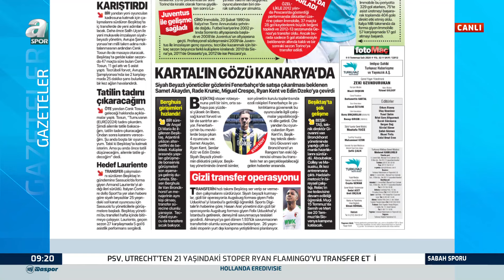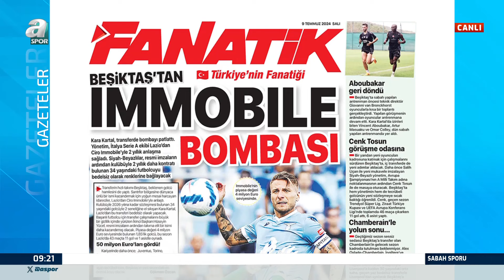Beşiktaş'tan Immobile Bombası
Gazetelerde Beşiktaş'ın transfer gündeminde yer alan isim Ciro Immobile oldu. Haberlerde Immobile'nin Beşiktaş'a transferinin yakın olduğu yer aldı.